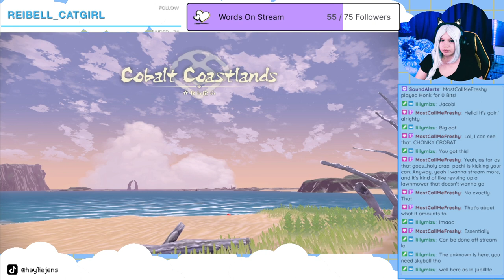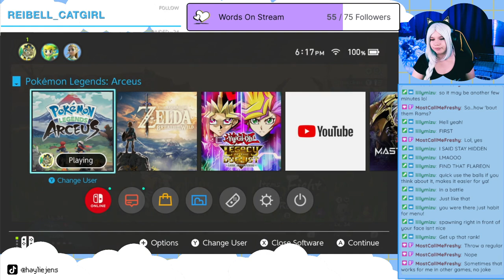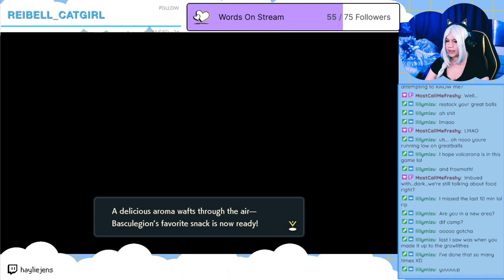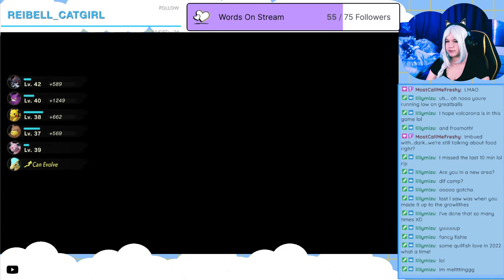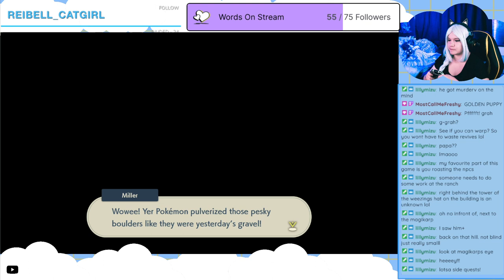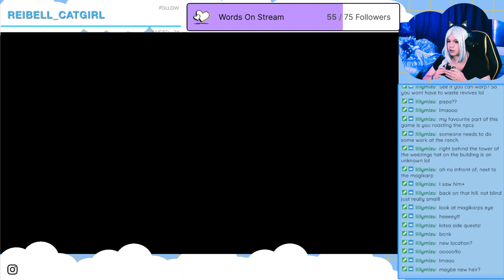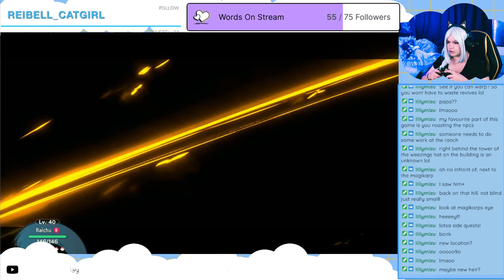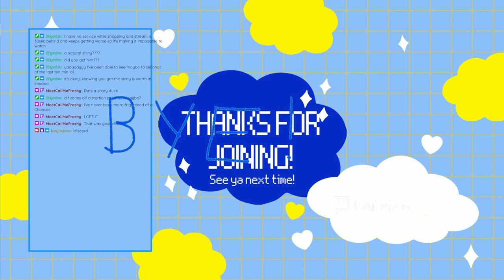☁️ IT'S AR-SEE-US NOT AR-KEE-US || Pokemon Legends: Arceus FULL STREAM (part 4)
Originally streamed on Twitch on February 7th, 2022.

Additional Music from pretzel.rocks